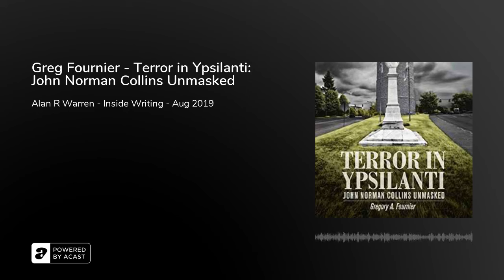Greg Fournier - Terror in Ypsilanti: John Norman Collins Unmasked 2019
Between the summers of 1967 through 1969, before the term serial killer was coined, a predatory killer stalked the campuses of Eastern Michigan University and the University of Michigan, seeking prey until he made the arrogant mistake of killing his last victim in the basement of his uncle's home. All-American boy John Norman Collins was arrested, tried, and convicted of the strangulation murder of Karen Sue Beineman. The other murders attributed to Collins never went to trial, with one exception, and soon became cold cases.

With the benefit of fifty years of hindsight, hundreds of vintage newspaper articles, thousands of police reports, and countless interviews, Terror in Ypsilanti: John Norman Collins Unmasked tells the stories of the other victims, recreates the infamous trial that took Collins off the streets, and details Collins' time spent in prison. Terror in Ypsilanti compiles an array of physical and circumstantial evidence drawing an unmistakable portrait of the sadistic murderer who slaughtered these innocent young women.